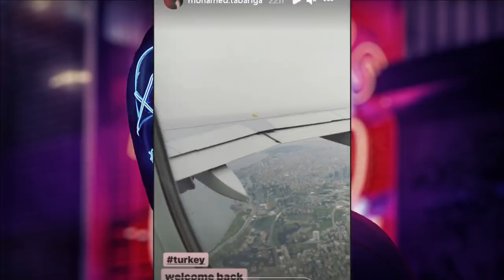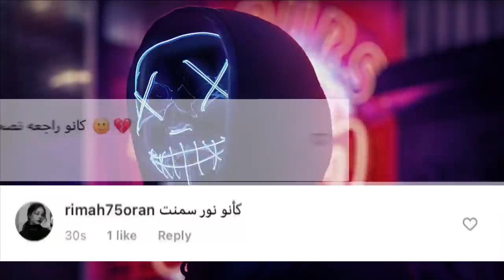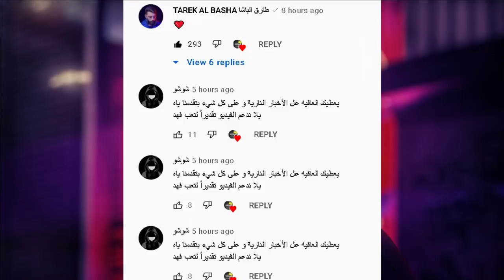فضيحة علاقة قمر مار وايمو مار وفاة ابو نارين وبكائها وتهجم على نور ستارز وغودة يارا لفريق نور مار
فضيحة علاقة الحب بين قمر الطائي وايمو مان دليل يثبت حبهم فديوهات مسربة ( شاهد قبل الحذف ) ايمو وقمر